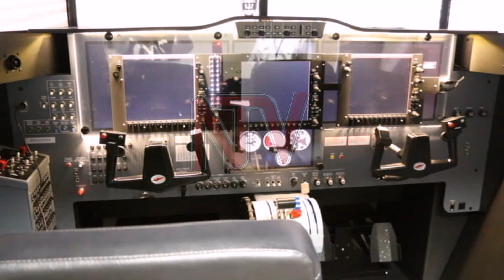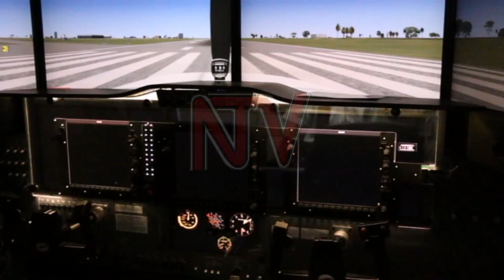CAA sets up flight simulator to improve pilot performance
The civil aviation authority has launched its first state-of-the-art flight simulator to help pilots improve their craft.  Commissioning the simulator at air serve in Entebbe, the civil aviation director general Fred Bamwesigye, says there has been a lack of practical training by aviators in the country.